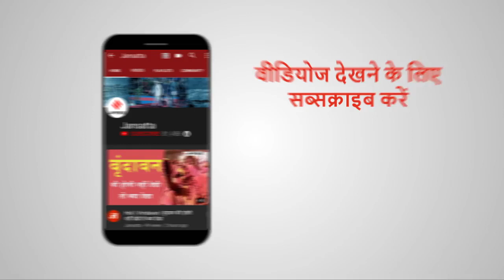UPSC Result 2019: Story of UPSC Toppers Pratibha Verma and Pradeep Singh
UPSC Result 2019 जारी हो चुका है। इसमें इंदौर के प्रदीप सिंह ने 26th रैंक हासिल की है। उनके पिता एक एक पेट्रोल पंप में काम करते हैं। वहीं यूपीएससी में यूपी के सुल्तानपुर की प्रतिभा वर्मा ने परीक्षा में लड़कियों में पहला स्थान हासिल किया है। प्रतिभा वर्मा की ऑल इंडिया रैंक 3 है।

RBSE 10th Result 2020: आज शाम 4 बजे जारी होगा 10वीं का रिजल्ट, जानिए कैसे करना है चेक